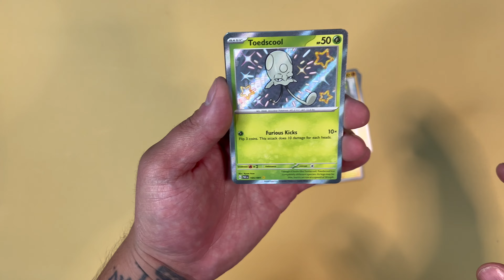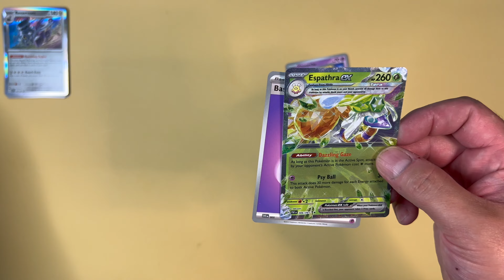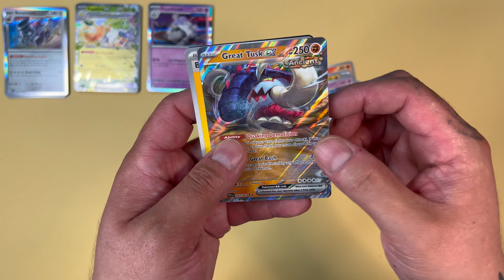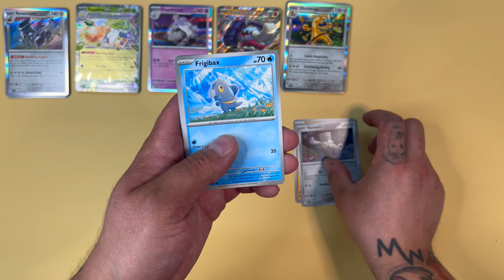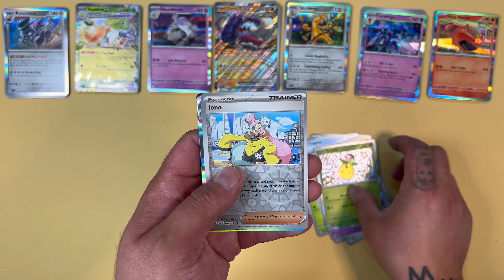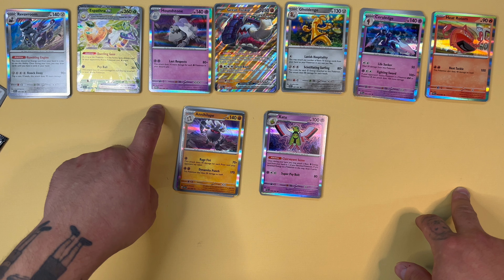Pokemon Paldean Fates Box Opening!